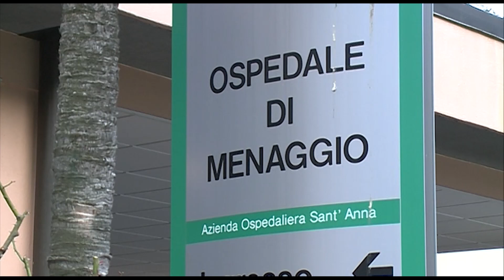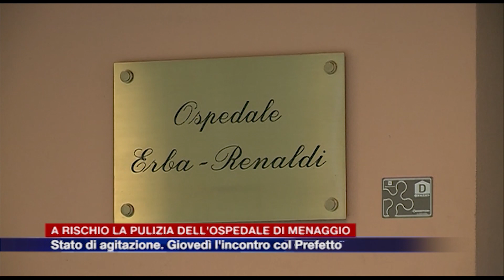Etg - Pulizie all'ospedale di Menaggio, agitazione del personale